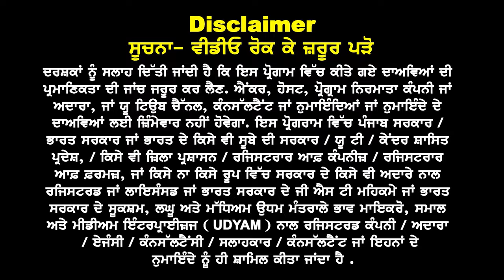France Study Visa Good News I A To Z Full Detail | Courses & Apply With MOI | Funds & Gap No Issue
France
Study Visa Good News

A To Z Full Detail

Courses & Apply With MOI